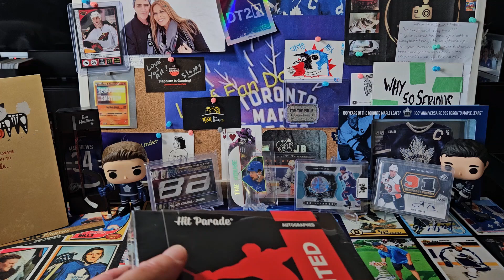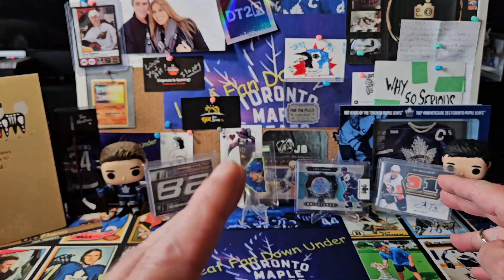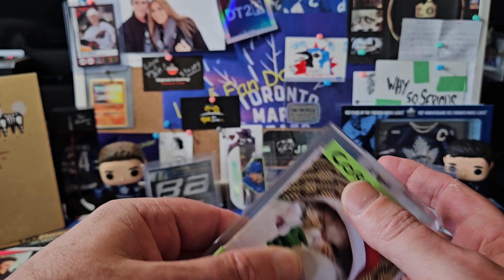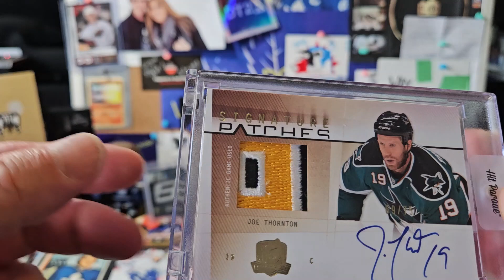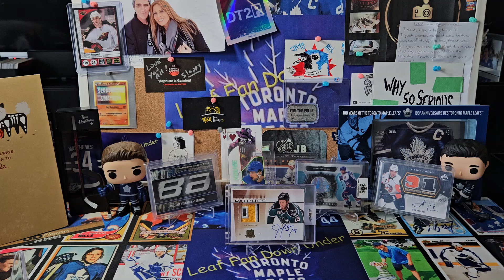Auston Matthews Auto Hunting @dacardworld Hit Parade Hockey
Hi guys - we are back at it today. Auston Matthews autograph hunting yet again with Dave & Adams Hit Parade. Will this be the time we hit our big chase card. Will we pull a load of sh!t. check it out and find out!